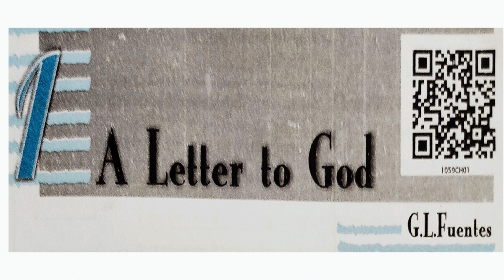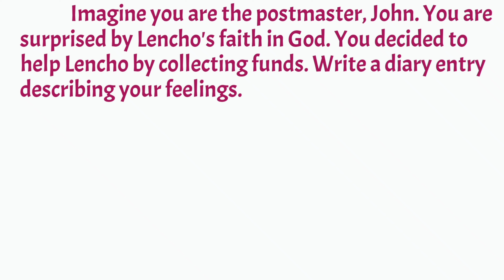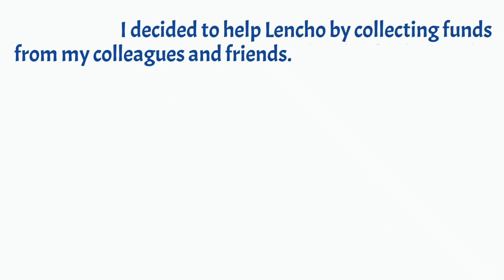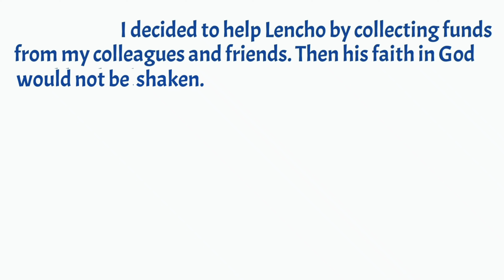Diary Entry of Postmaster Lencho's faith in God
Diary Entry
Diary Entry of Postmaster
Lencho
Lencho's faith in God
A Letter to God
Discourses
10th Class English
10th Class English Public Exam
10th Class English Andhra Pradesh 2024-25
Discourses Made Easy
Diary Entry Made Easy
10th Class English New
10th Class English Made Easy
10th Class Diary Entry
Q. No. 35 B
CBSE 10th CLASS ENGLISH
CBSE ENGLISH
Lencho
Lencho"s faith in God admired
Lencho and his crop
Lencho's letter
Lencho and postmaster
10th Class English Public Exam Pattern
10th Class English
10th Class English Made Easy
10th Class English
10th Class
10th Class English New
10th
10th Class English Discourses
10th Class Diary Entry
10th Class English Dairy Entry